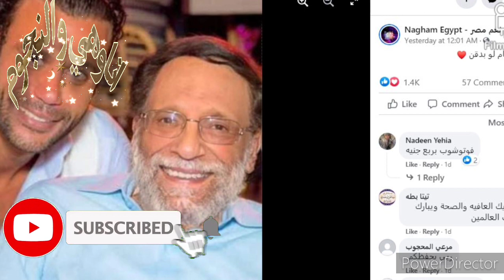نجوم في المستشفى.. تطورات الحاله الصحيه للزعيم وهاني شاكر ودلال عبد العزيز